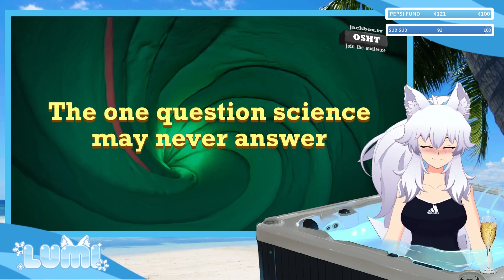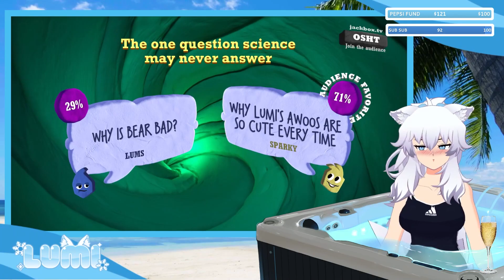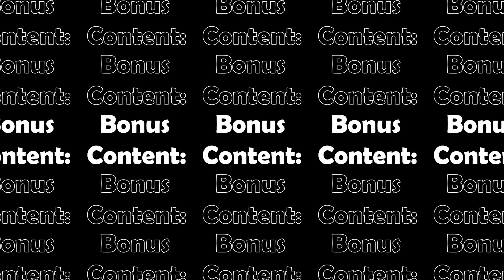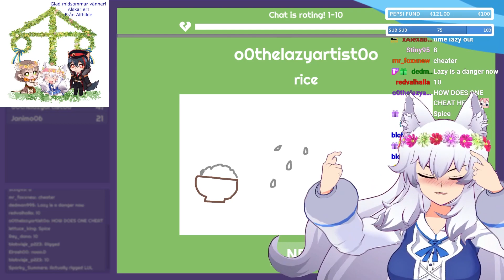Lumi Plays Quiplash 3 & Champ'D Up with chat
00:00 Intro
00:10 Quiplash 3
01:10 Round 1
03:43 Round 2
05:40 Round 3
06:41 Champ'D Up
10:24 Bonus Content
11:39 Outro